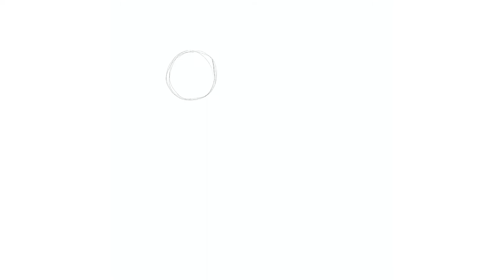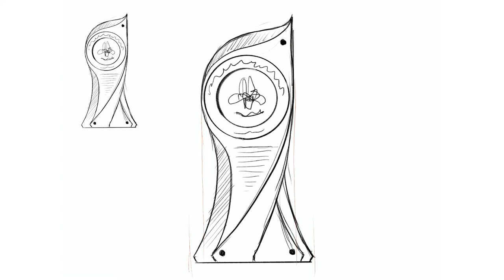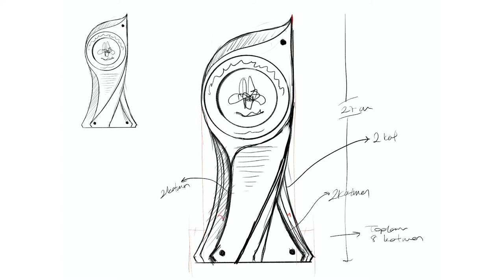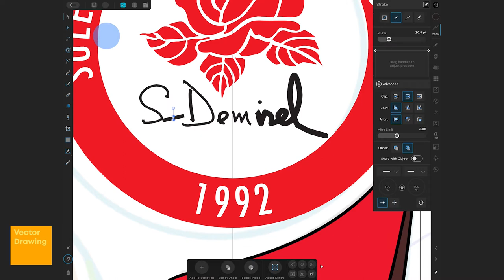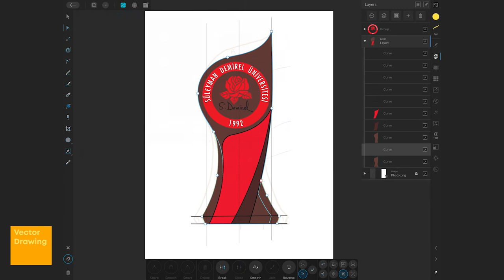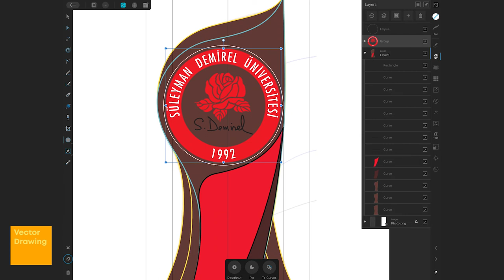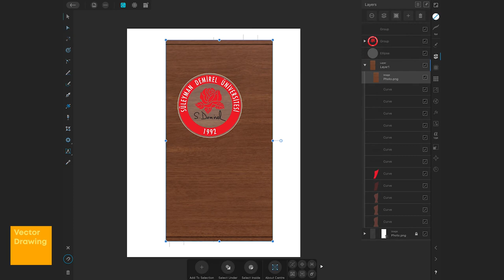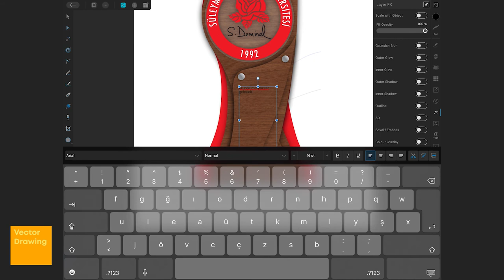Özel Plaket Tasarımı Nasıl Yapılır / Step by Step: Commemorative Plaque Design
Tasarımcı olarak bizden birçok farklı alanda tasarım yapmamız beklenir. Ara sıra ambalaj, ödül ve plaket gibi üçüncü boyuta geçen tasarımlarda yapmamız gerekebilir. Bu videoda üç boyutlu bir plaket tasarımının hangi aşamalardan oluştuğunu göstermek istedim.

As a designer, we are expected to design in many different areas. The vast majority of these are for two-dimensional surfaces, for example designs such as emblems, logos, banners, brochures and, more recently, social media visuals in general. Occasionally, we may need to do it for designs that go to the third dimension, such as packaging, awards and plaques. In this video, I wanted to show what stages a three-dimensional plaque design consists of.

-- PRODUCTS --
iPad Pro 12.9
Apple Pencil
Procreate
Affinity Designer